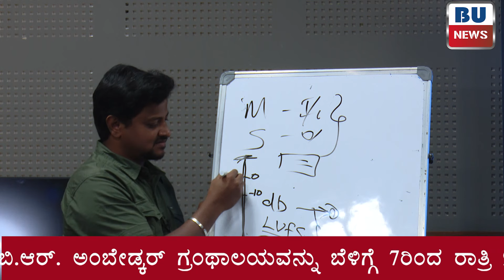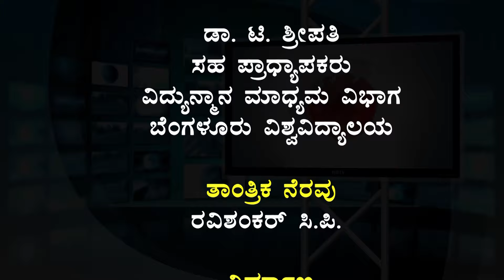News Bulletin 13 Students News Production - Chandan Kumar N & Pavan Tej. | BU News - 2024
pro kabbadi
national kabbadi
state kabbadi
international conference #